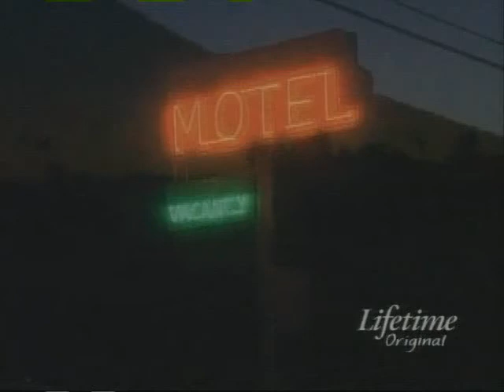Morgan - What Should You Do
Morgan plays Veronica in this segment of What Should You Do, a Lifetime Original series hosted by Leeza Gibbons. This story is part of Episode 40 (Season 2, Episode 23, "Vacation Terror"), originally aired on Jan. 21, 2005.

The story centers around Ryan and Leelin Taboada, and their children, John and Veronica, during a trip through Roanoke, VA, in March, 2003. While unpacking their luggage at a hotel, Ryan was shot by a gunman, who carjacked the family's vehicle with the Taboadas' young daughter, Veronica, in the back seat.